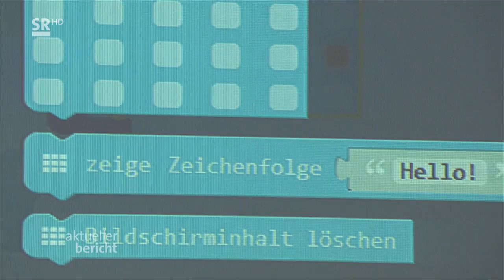Mark Prediger im Aktuellen Bericht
Mark Prediger im Aktuellen Bericht zum Thema e-Learning in der Grundschule am 22- März 2017